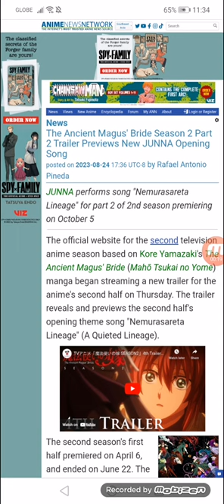The Ancient Magus' Bride Season 2 Part 2 Trailer Previews New JUNNA Opening Song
JUNNA performs song "Nemurasareta Lineage" for part 2 of 2nd season premiering on 10/05